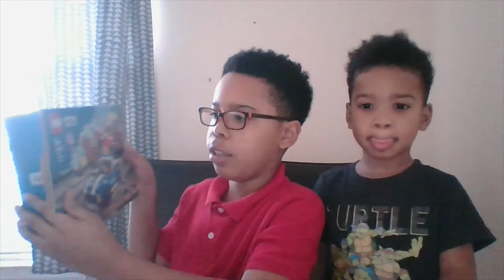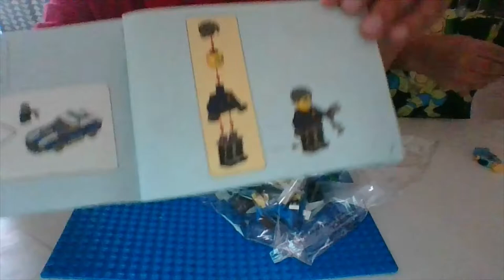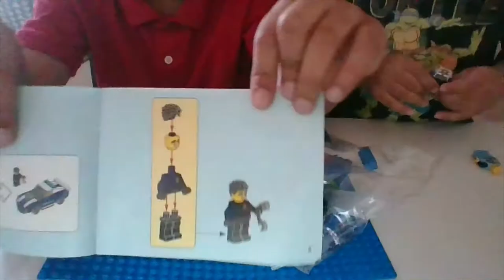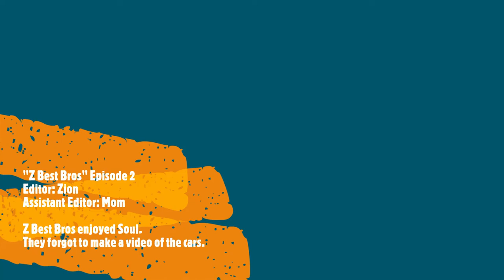ESP2 Z Best Bros - Christmas 2020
This Z Best Bros episode was recorded on Christmas Day, December 25, 2020. Zion and Zack are Z Best Bros. In this episode, the two build a LEGO set of a police car and a crook car before watching Disney Pixar's movie, Soul.

Comments are disabled so just answer the questions aloud :)